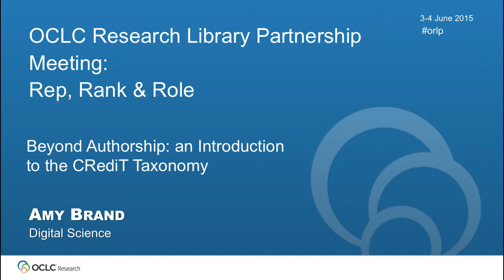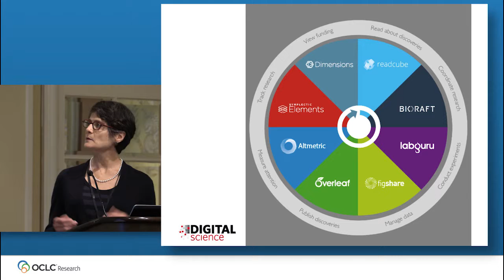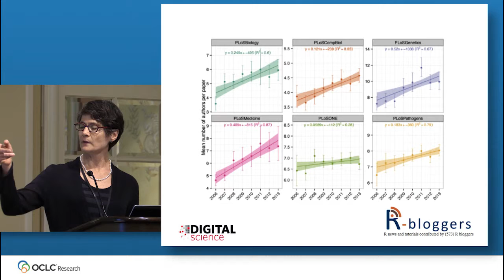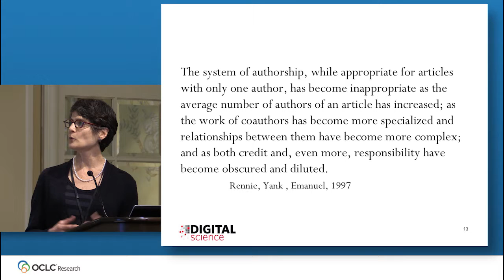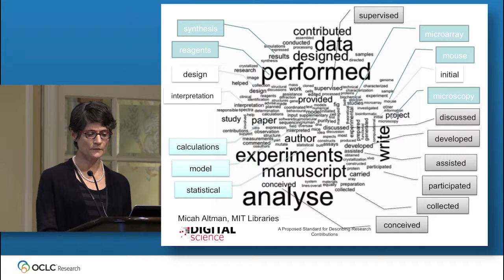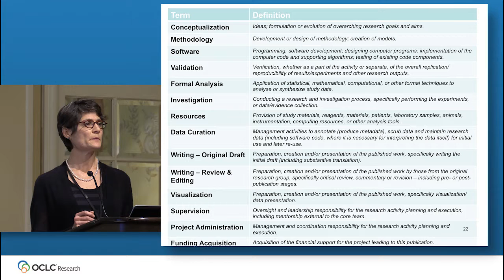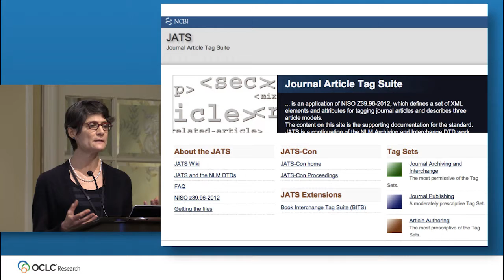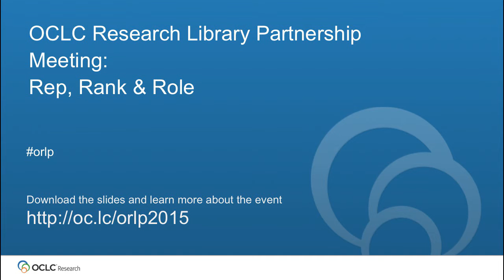Beyond Authorship: an Introduction to the CRediT Taxonomy by Amy Brand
This is a recording of the presentation by Amy Brand, VP Academic and Research Relations, Digital Science, during the OCLC Research Library Partnership Rep, Rank & Role meeting "What Matters to Researchers" plenary that took place in San Francisco 3-4 June 2015. In this presentation, Ms. Brand talked about the pain researchers feel for not receiving appropriate credit for their contributions to collaborative research because of longstanding authorship and attribution practices. Download the slides and learn more about this event